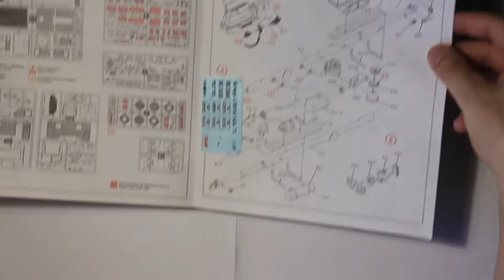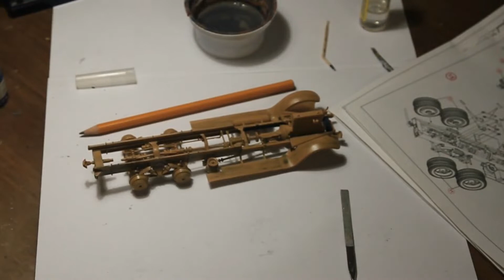Krupp L3H163 Kfz.72 ICM 1/35 Full Build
Full Build  ICM 1/35 kit 35462 Krupp L3H163 Kfz.72
WWII German Radio Communication Truck with cabinet interior.

Germany began to build the modern army after 1933. The important part of Wehrmacht motorization was manufacturing of three-axle 3 t trucks. One of them was Krupp L3H63. It was in production lines since 1931. The modification Krupp L3H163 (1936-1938) had 110 hp 6-cyl. petrol engine and pneumatic brakes.
All in all there were produced about 2000 Krupp L3H63 and L3H163. Krupp L3H163 trucks were widely used by all German arms of service up to the 1942.
Some chassis had special bodies. One of them was Kfz.72 van body. These machines were used as transmitters and receivers in the powerful A/B mobile radio stations.